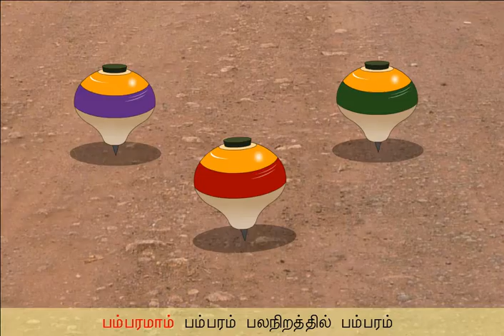Spinning Top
Are you looking to introduce Tamil words that start with Pa (ப) to your child? Check out these words in this music video about a childhood favourite in the olden times – the old-style spinning top!